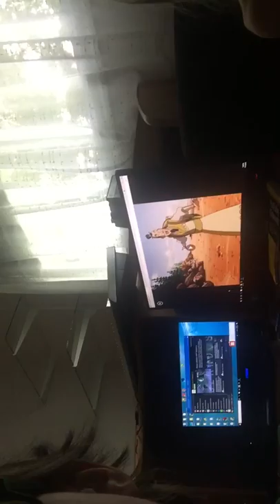Drtos challenge pt2(last pt)